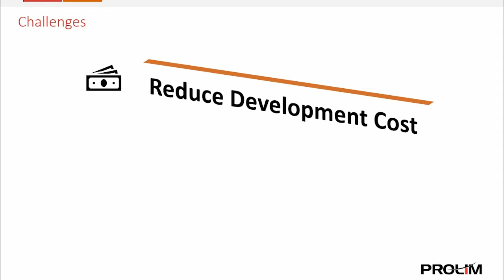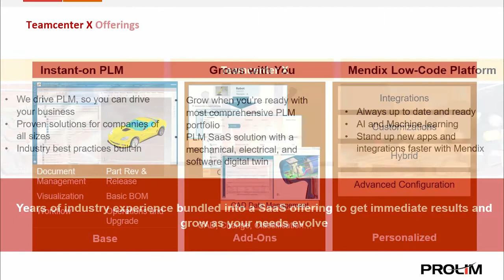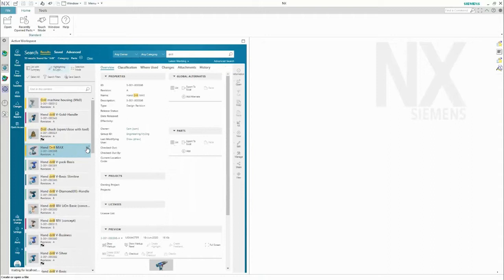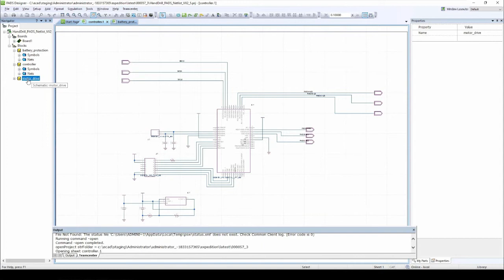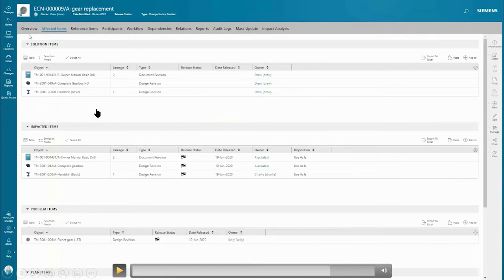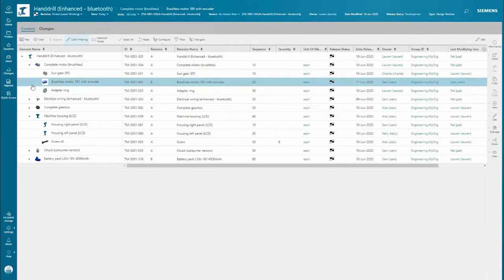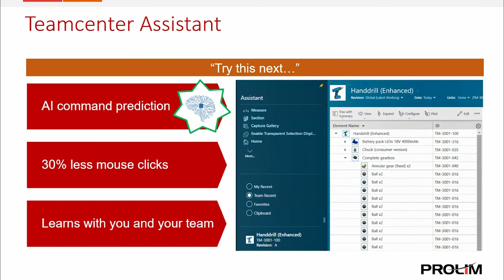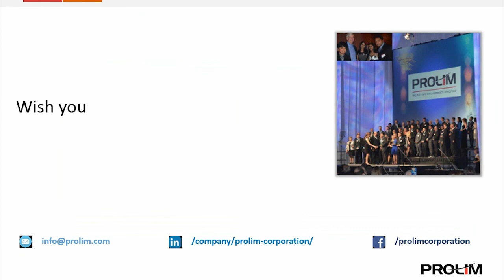How Can Teamcenter PLM SAAS Accelerate Innovation? - Tutorial - PROLIM Webinar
Participants will understand how Teamcenter X could be used for the followings but not limited to capabilities without worrying about solution implementation, administration & infrastructure requirements:

MCAD and ECAD data management
Bill-of-materials management
Document management
CAD-neutral visualization
Collaboration

Tool that will be covered:

Modern, scalable cloud SaaS delivery Teamcenter X delivers modern cloud technology and a wide range of scalable cloud solutions with years of industry expertise built-in. Teamcenter X helps companies of all sizes quickly realize value without the information technology (IT) resources traditionally associated with PLM deployments. Companies now have the convenience of choosing from pre-configured engineering and business solutions that deliver immediate results with the option to add more capabilities as their business needs grow.

Learn how with Teamcenter X your organization could:

Instantly access cloud SaaS PLM when working at home, the office or anywhere else at any time.
Control, share and collaborate across multiple mechanical and electronic design tools, creating a multi-domain BOM.
Accelerate product development by supporting design reuse, managing change and speeding cycle time.
Invest in predictable, operational expense use of existing IT infrastructure versus capital expense for low cost-of-ownership.
Eliminate the complexity, time, cost and risk of PLM installation, maintenance and upgrades.
Provide a future-ready, modern cloud PLM solution that eliminates technical barriers and helps you work smarter with the latest technology and cloud microservices.